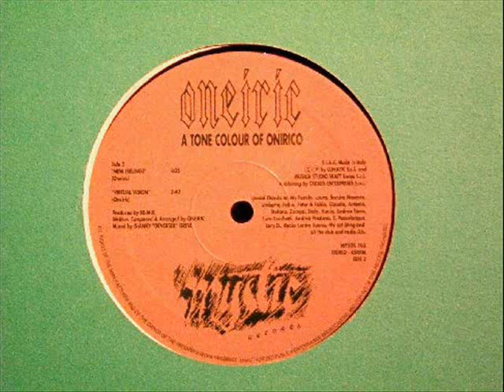Oneiric - "Blue Envelope"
"A Tone Colour Of Onirico" E.P.
Mystic Records 1992